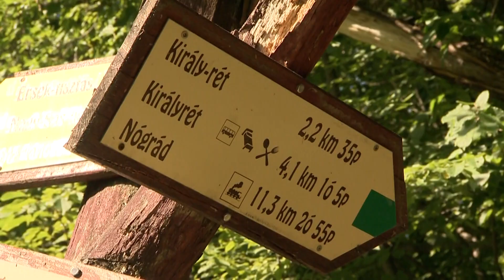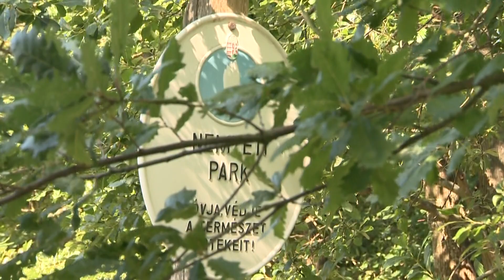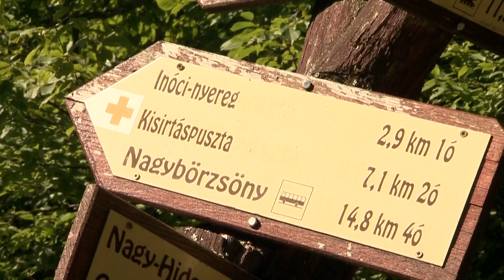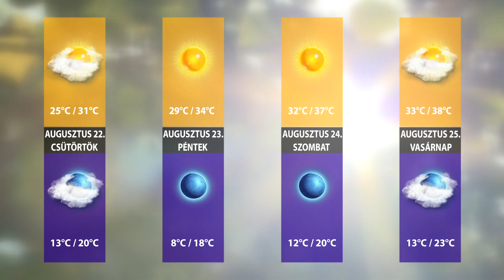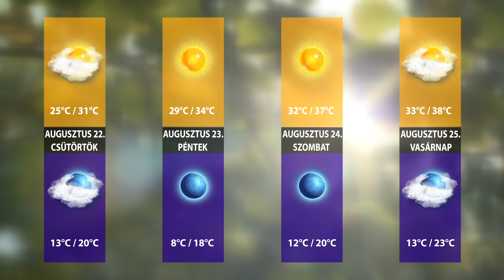Hétközi hírtükör 2024.08.21.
00:39 Augusztus 20. ünnep a kerületben
05:57 Hagyományteremtő darts verseny
11:32 Túrázás nyáron
15:20 Időjárás